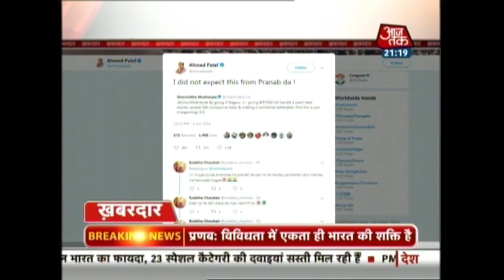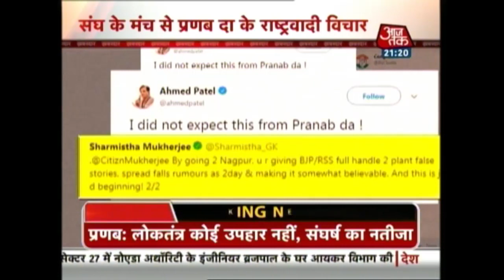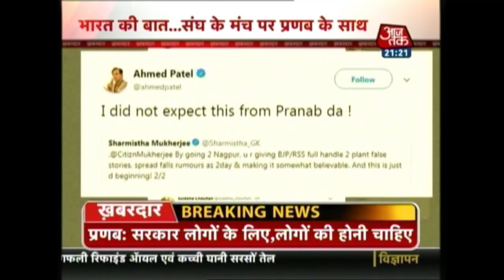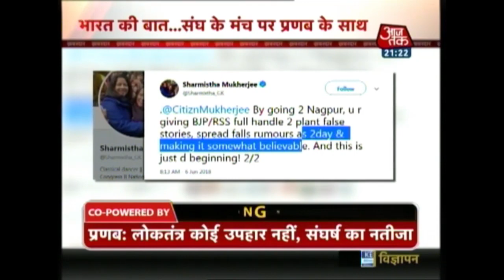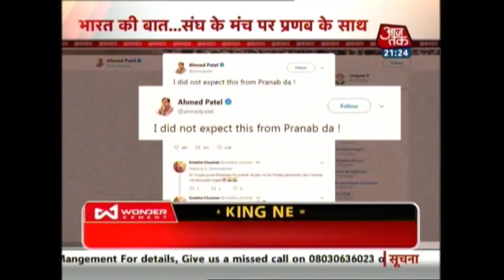संघ के मंच से प्रणब दा की राष्ट्रवाद की क्लास, बेकार ही डर रही थी Congress | खबरदार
संघ के  मंच से प्रणब दा ने सिखाई देशभक्ति, बोले आज के हालात से लोगों में फैल रहा भय |